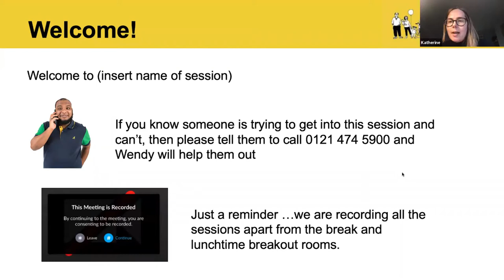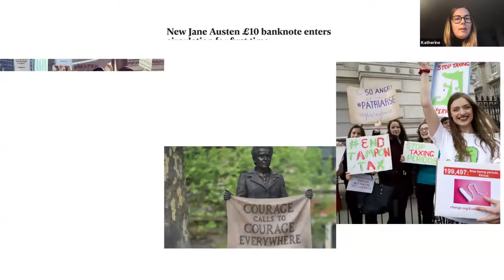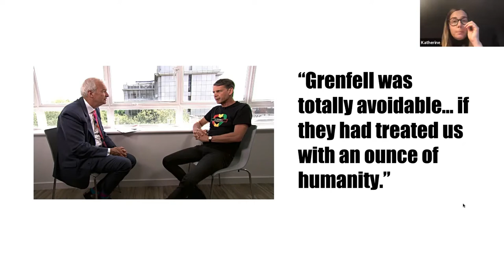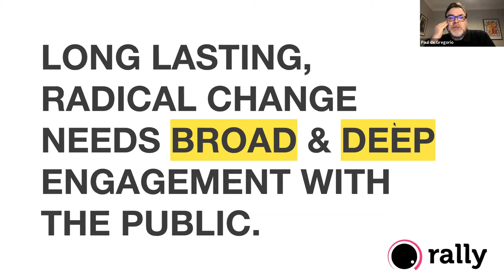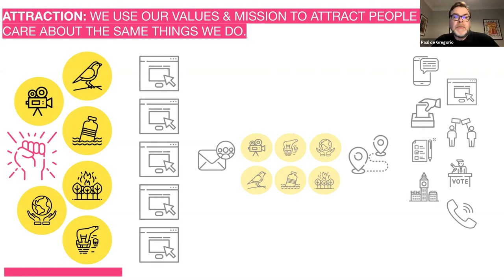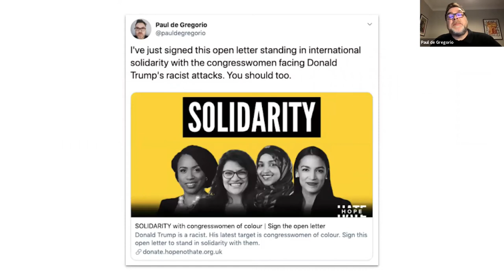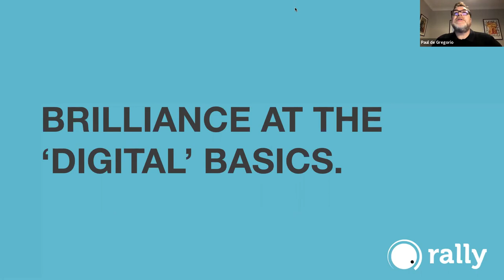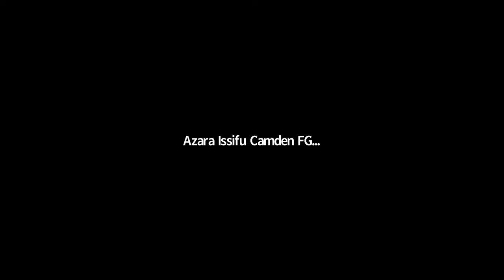Building a movement - SCF Festival 2020